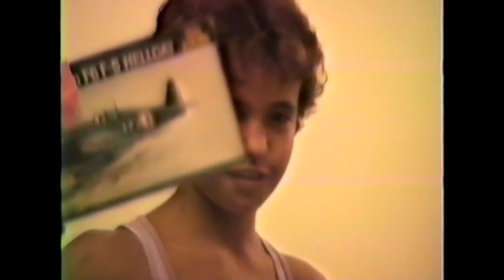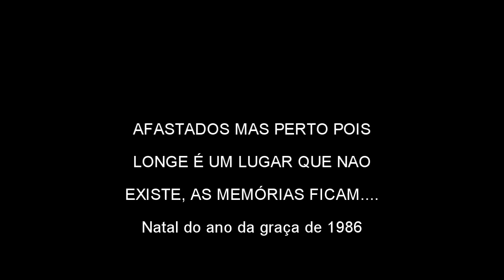Meus vizinhos minha vida - parte 2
Meus vizinhos meus amigos; Meus vizinhos meus amores; Meus vizinhos minhas memórias de infância; Natal 1986 amigo oculto das crianças do condomínio.